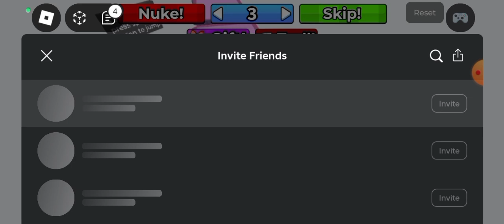playing obby in Roblox Part 1